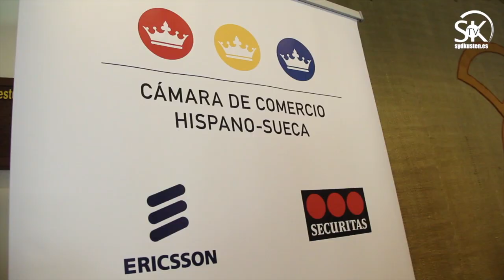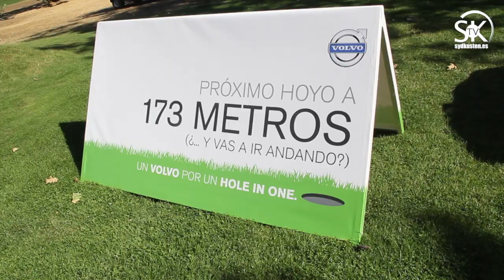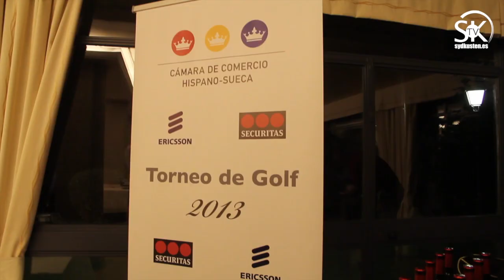Competición anual de golf de la Cámara de Comercio Hispano-Sueca 2013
Nadie quiso perderse la nueva modalidad por parejas, que se estrenó con gran éxito el el Real Club de Golf de la Herreria (San Lorenzo del Escorial) el 24 de Septiembre de 2013. 30 parejas disfrutaron de un día absolutamente veraniego, un campo en excelentes condiciones, una cena estupenda en la Casa Club y una mesa de premios imponente, gracias a patrocinadores como Securitas, Ericsson, Volvo, Uhy & Fay Abogados, Holmen Paper, Hästens Sängar, Axflow y Holiday Golf. Participó la embajadora de Suecia Cecilia Julin, quién hizo entrega de los premios.
Svensk-Spanska Handelskammarens årliga golftävling spelades 24 september på Real Club de Golf La Herreria och för första gången i parspel.
Video:Richard Björkman/Sydkusten